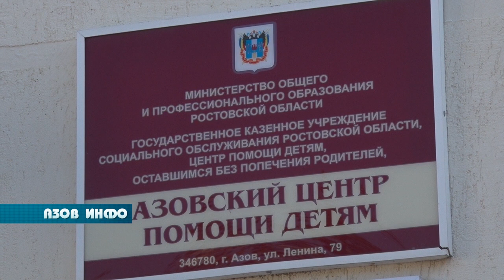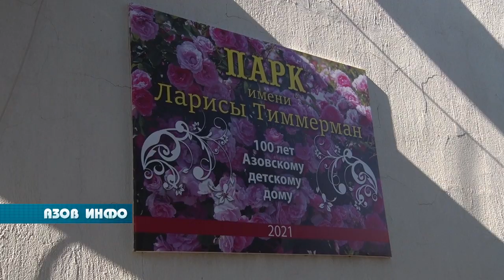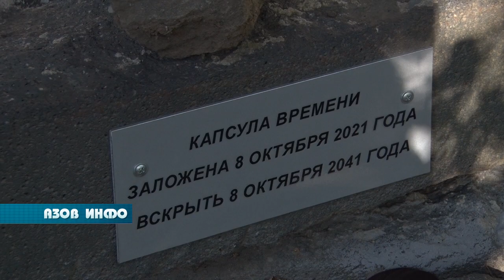100 лет Азовскому детскому дому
8 октября отметил свой вековой юбилей Азовский детский дом. Это одно из старейших образовательных учреждений Ростовской области. За годы его работы были выпущены в жизнь  сотни воспитанников, которые живут сейчас во всех уголках мира.